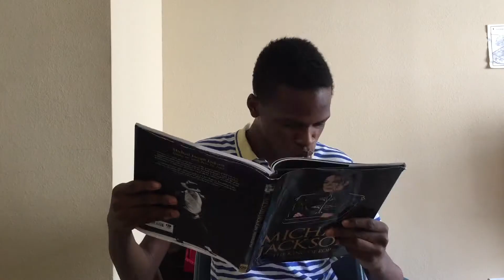Reading class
More videos coming every other day at 12:00 noon!